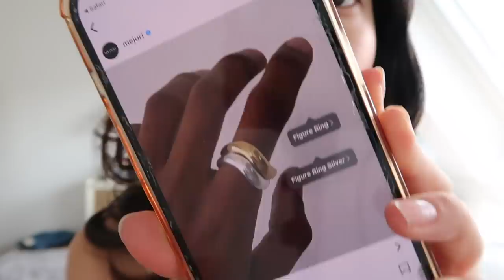PARIS TRAVEL VLOG🌹 | surprising my friend, Parisian cafes & restaurants to try, & summer outfits!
shop my favorite Mejuri pieces 💌

Outfit #2
blazer: old

skirt:
heels: vintage

outfit #4
cardigan: old mango

outfit #5
floral dress: vintage